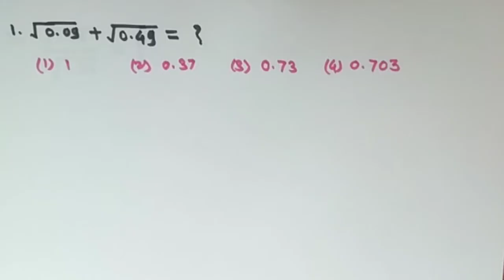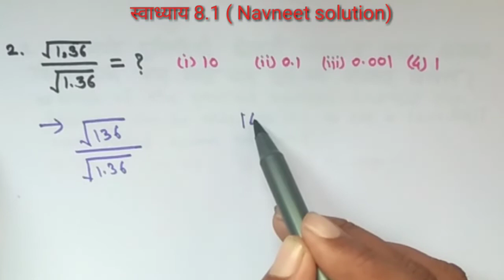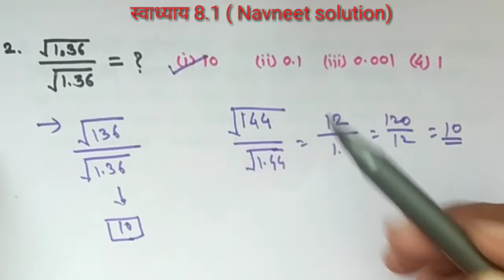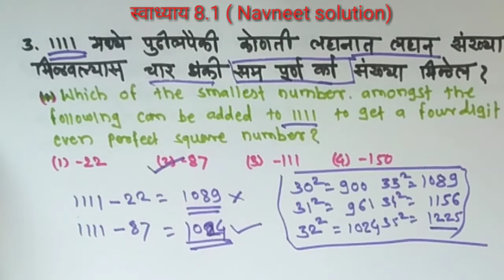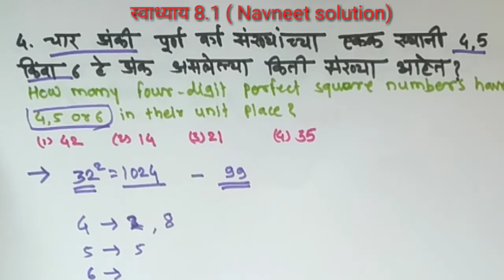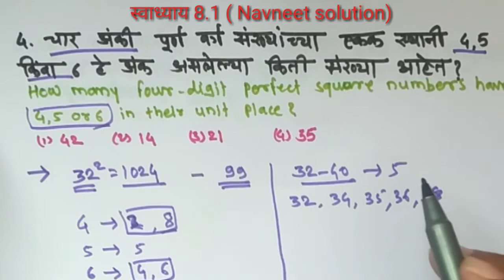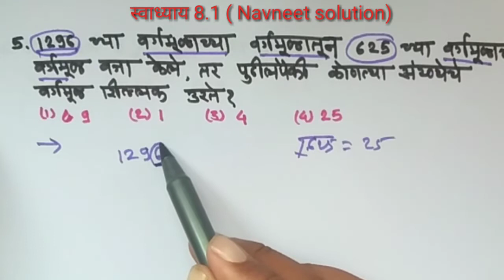8 वी स्कॉलरशीप परीक्षा| स्वाध्याय 8.1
8 वी  स्कॉलरशीप परीक्षा| स्वाध्याय 8.1

Hello friends,

        या व्हिडिओमध्ये इ.आठवी scholarship परीक्षेसाठी उपयुक्त गणित विषयातील 8 वा उपघटक घातांक यावर   नवनीत books मधील सरावसंच 8.1 यातील प्रश्न जे की परीक्षेसाठी संभाव्य प्रश्न यातून येतात याचे पूर्ण स्पष्टीकरण बेसिक्ससहीत घेतले आहेत. आशा करतो की scholarship व स्पर्धा परीक्षेचा अभ्यास करताना हा video आपणांस उपयुक्त ठरेल...

आठवी शिष्यवृत्ती गणित videos (Navneet solutions)

8 वी स्कॉलरशीप परीक्षा,8th Scholarship swadhyay 8.1 navneet,scholarship 8th math navneet solution,आठवी शिष्यवृत्ती स्वाध्याय 8.1 नवनीत,आठवी शिष्यवृत्ती गणित,8th scholarship math,digambar puri,Brilliance maths,8th scholarship math exercise 8.1in marathi,8th scholarship,8 vi scholarship ganit,8 वी स्कॉलरशिप